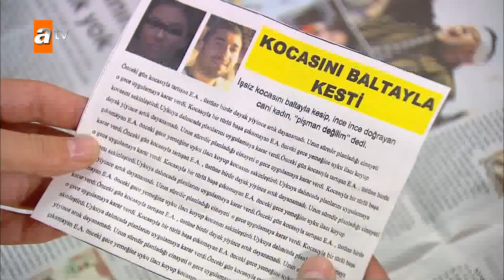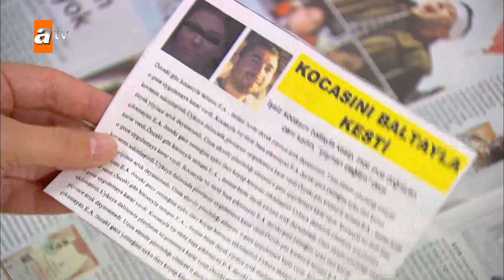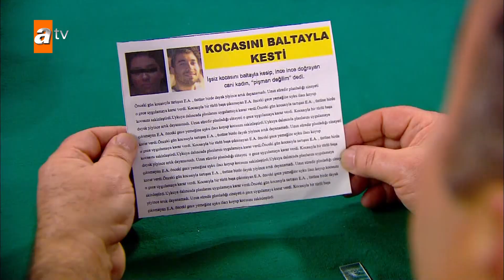Hüseyin'i korku sardı! - Çocuklar Duymasın 81. Bölüm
Çocuklar Duymasın 81. Bölüm Özeti:
Meltem internetten okuduğu bir yazıyı Gönülle paylaşır. Yazıda partnerinizden beklediğiniz bir şeyi ilk önce ona siz yapın demektedir. Bunun üzerine Meltem, Haluk'a çiçek yollar. Haluk bu duruma anlam veremese de Tuna ona bu konuda yardımcı olur.
Haluk ile Meltem arasında hediye yarışı başlamıştır. Yaptığı hareketlerle zafer kazandığını düşünen Meltem her fırsatta daha fazlasını yapmaya başlar… Her yapılanın karşılığını aynen alacağını düşünmektedir. Ama sıra Haluk'a gelince Haluk'un bu işten kurtulmak için yapacağı oyun Meltem'i şaşkına çevirir.
Meltem yılbaşı için plan yapmaya başlamıştır. Yılbaşında hep beraber değişik bir şeyler yapmak isteyen Meltem, Haluk ile bu konuda tartışır. Haluk'un yeni yıla girerken yapılan her şeyi gereksiz bulması Meltem'i iyice çileden çıkarır.
Meltem ve Haluk uzun zamandan sonra öğle yemeği için buluşurlar. Meltem bunun sohbet etmek için uygun bir zaman olduğunu düşünse de Haluk'un tavırları onu yine kızdırmaya yetecektir.
Havuç Teo ve Basri yılbaşı planı yapmaktadır. Kızların evinde verilecek ev partisi iptal olunca Havuç kendi evlerinde yapabileceklerini söyler. Bunun için Meltem ve Haluk'u evden çıkarmaları gerekecektir. Havuç anne ve babasını evden çıkarmak için güzel bir plan hazırlar…